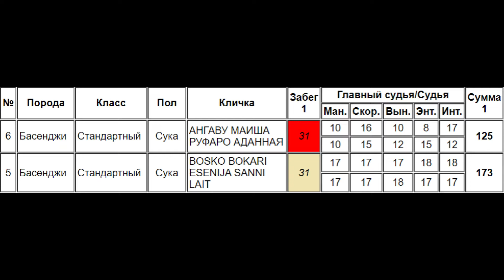Басенджи АНГАВУ МАИША РУФАРО АДАННАЯ (К) и BOSKO BOKARI ESENIJA SANNI LAIT (Б). ЧРКФ Ярославль 2020.